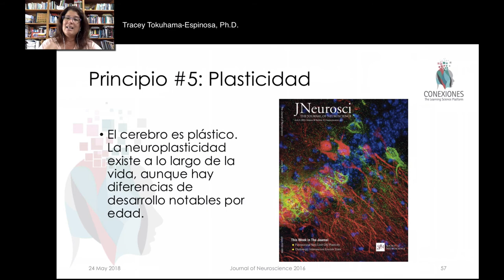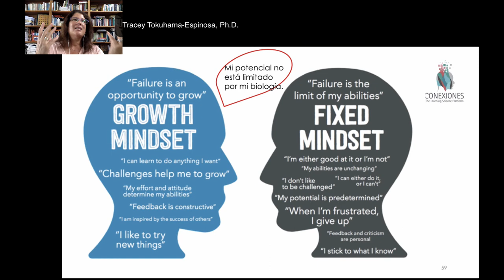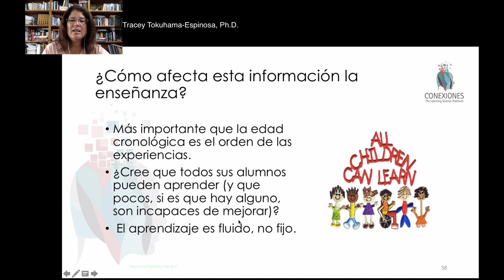Principio 5: Plasticidad del Cerebro, por Tracey Tokuhama-Espinosa, Ph.D.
Principio 5 de la Ciencia de la mente, cerebro y educación: Plasticidad del cerebro, por Tracey Tokuhama-Espinosa, Ph.D., profesora en Harvard University Extension School